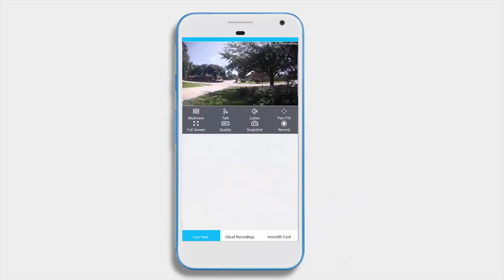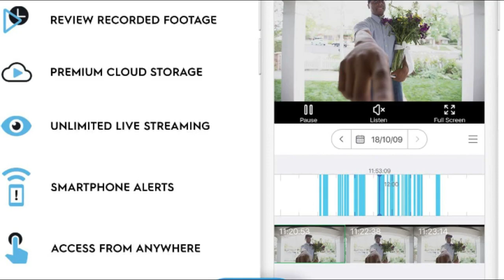Amcrest 1080P Video Doorbell Camera Pro, Outdoor Smart Home 2.4GHz WiFi Doorbell Camera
Amcrest 1080P Video Doorbell Camera Pro, Outdoor Smart Home 2.4GHz WiFi Doorbell Camera (Wired Power), MicroSD Card, PIR Motion Detect, RTSP, IP55 Weatherproof, 2-Way Audio, 140º Wide-Angle AD110.

Similar Product :
- AOSU Doorbell Camera Wireless

- TOWSEN Doorbell Camera Wireless

Utilize intelligent alerts that send notifications directly to your computer or smartphone via the Amcrest Smart Home app. Customize your motion detection zones to receive only the alerts that you need. Be notified anytime your smart home camera goes offline. This product may contain components which are not NDAA compliant.